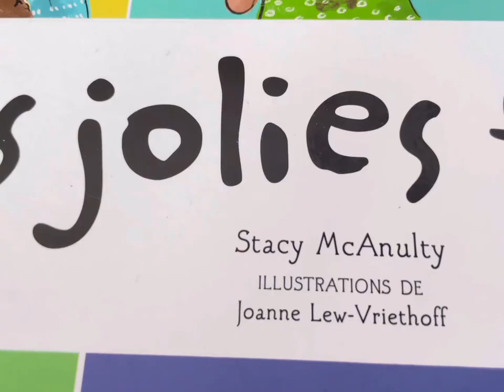Vlog première journée d’école à la maison